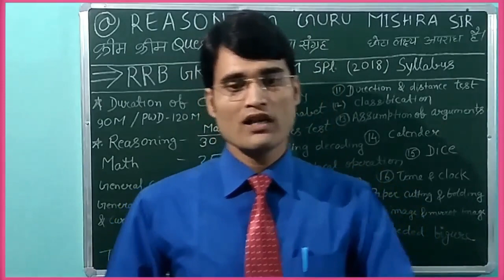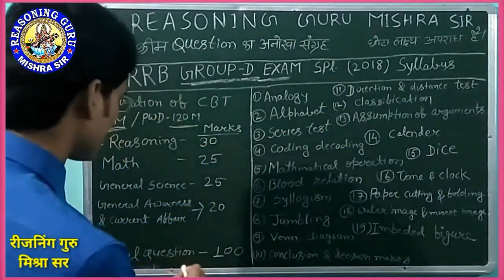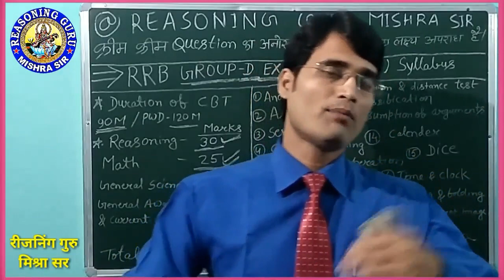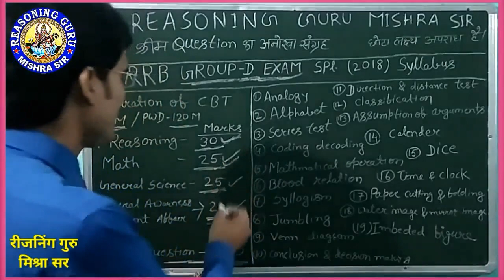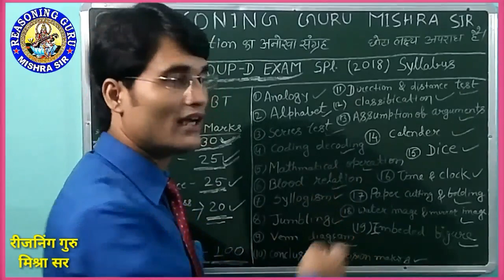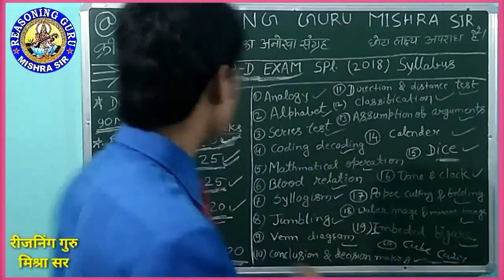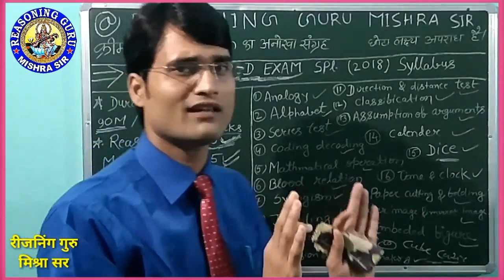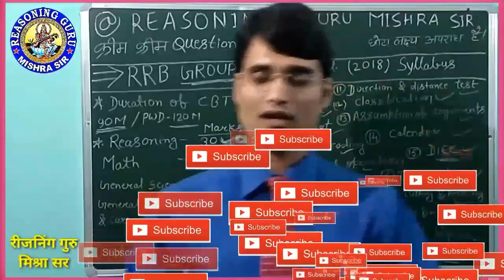RRB GROUP-D Exam Special 2018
Railway Group-D Exam Special
Reasoning Syllabus and Exam Analysis

REASONING GURU MISHRA SIR